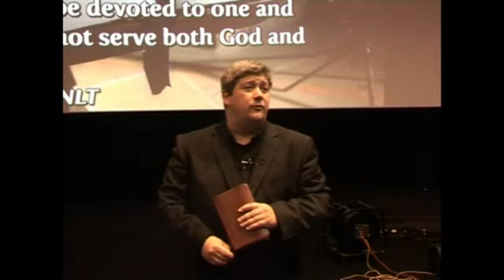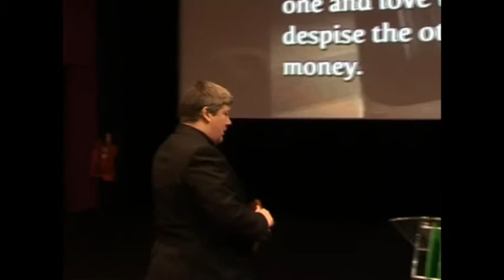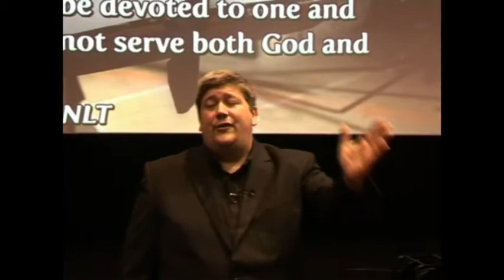Constricted 04: Don't Let the Eggs Hatch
The devil wants to lay his eggs of doubt and carnality in your mind.  In this message, Ben shows clearly how to get freedom from those eggs and live a life of freedom.  In this message, many people got set free from addictions and anxieties and found healing in Jesus and His love.